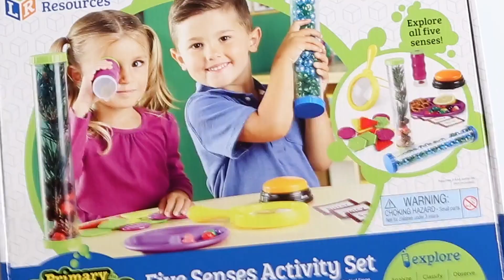Primary Science 5 Senses Activity Set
This activity set helps children discover and explore the five senses. It’s also great for the development of STEM skills.